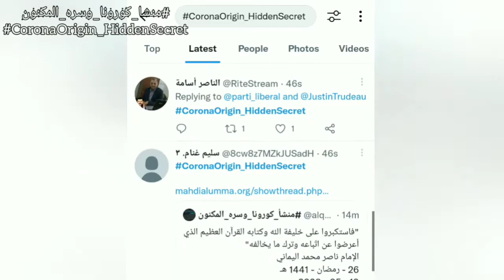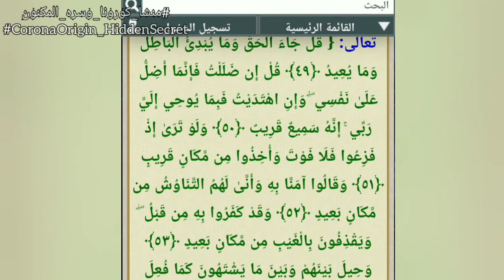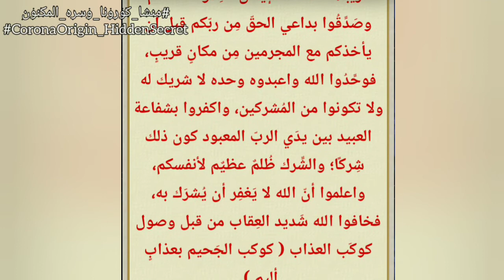منشأُ كـــ-ـورونا وسِرّه المَكنُون | معجزة بيان الامام المهدي المنتظر ناصر محمد اليماني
قناة الرسالة
ناصر اليماني
الامام المهدي